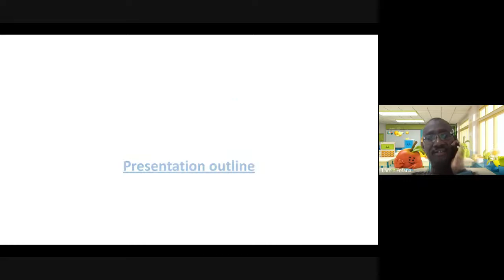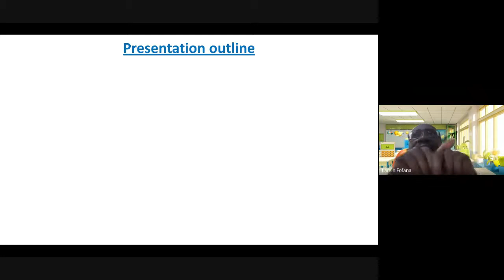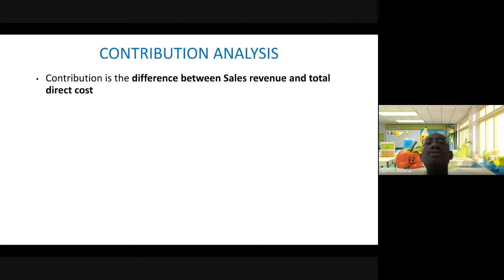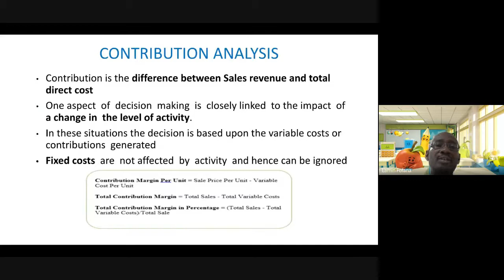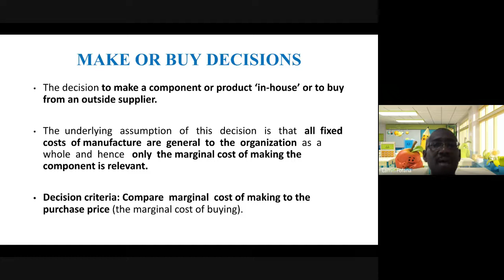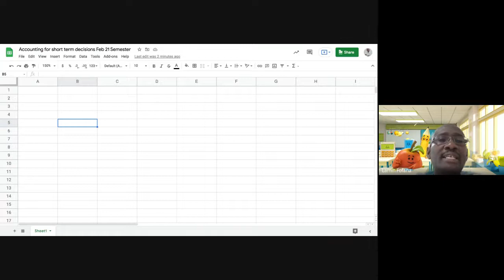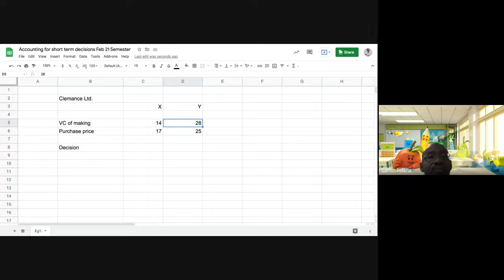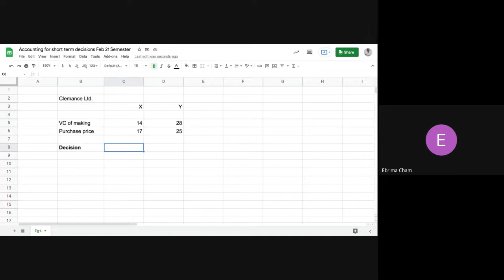Make or Buy decisions of Management Accounting 1 of 2 on 20th August 2021